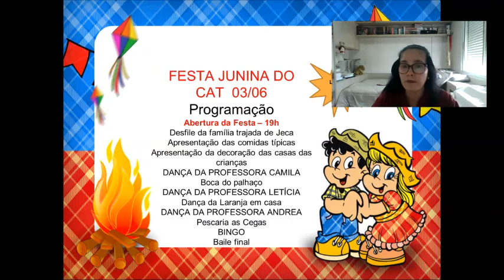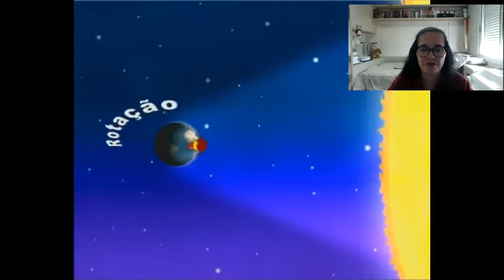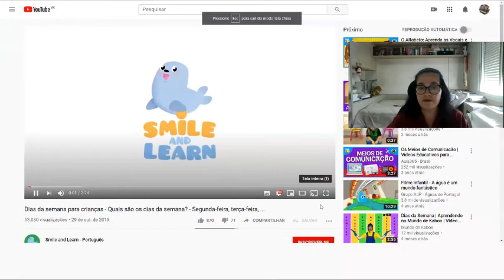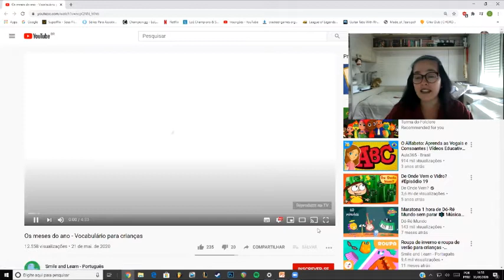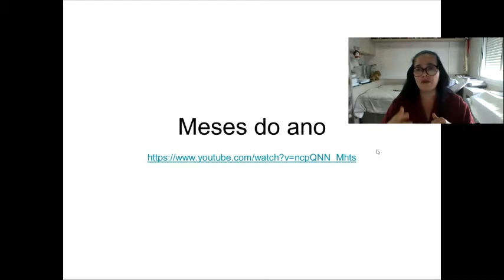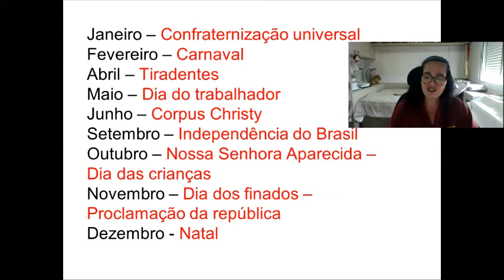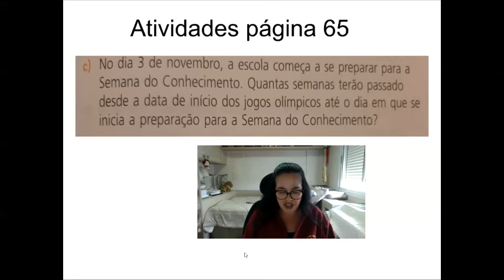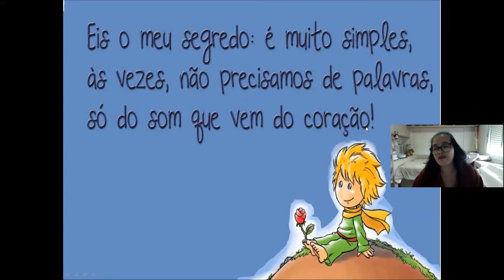PROJETO: MATEMÁTICA É VIDA